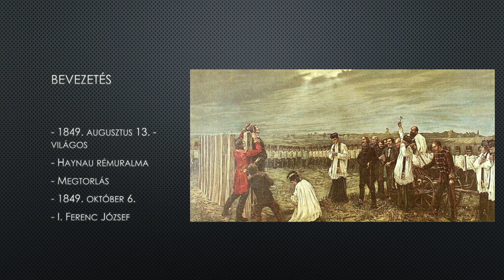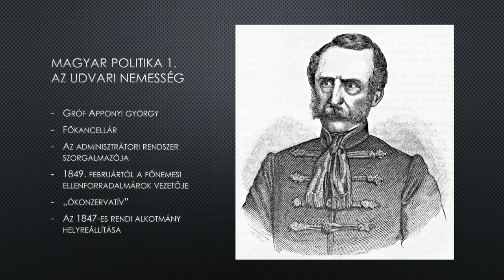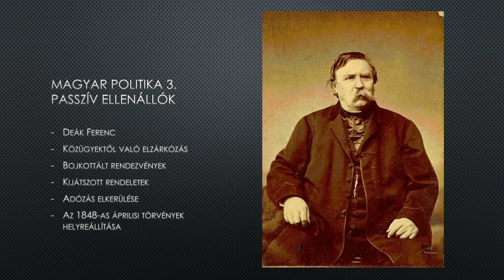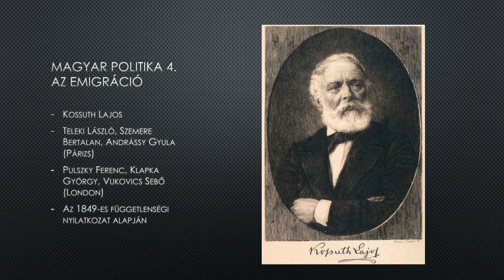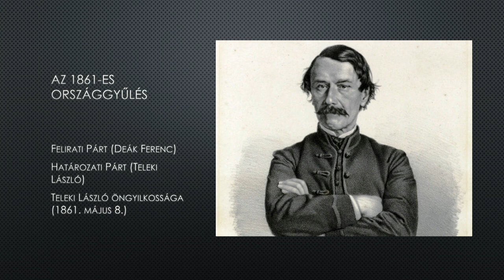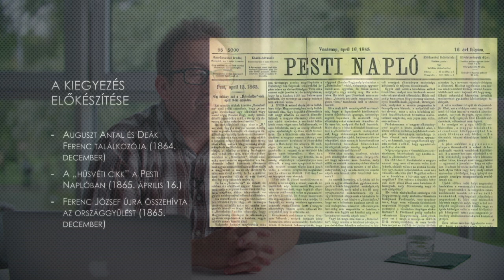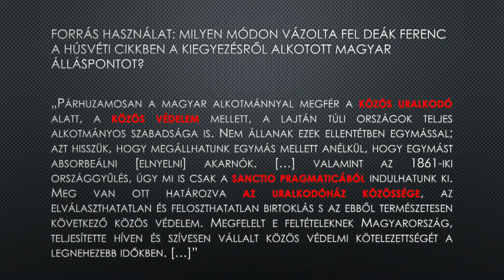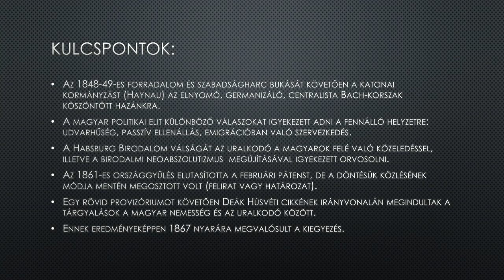A kiegyezéshez vezető út | Pécsi Tibor